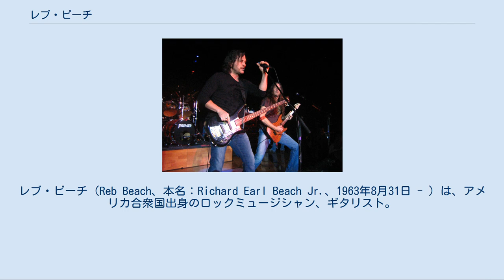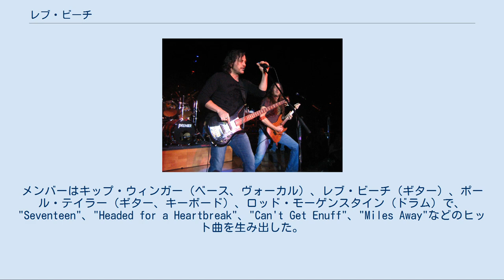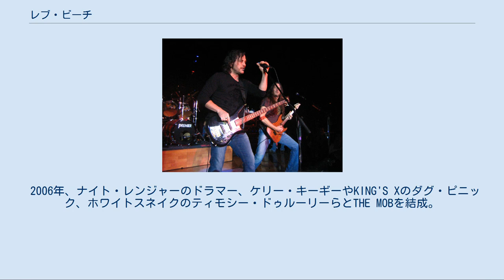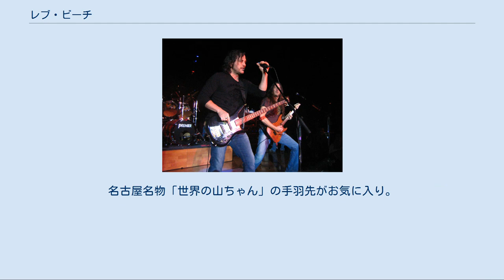レブ・ビーチ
レブ・ビーチ（Reb Beach、本名：Richard Earl Beach Jr.、1963年8月31日 - ）は、アメリカ合衆国出身のロックミュージシャン、ギタリスト。
 ハードロック・バンド「ウィンガー」のギタリストとして知られている。
そのほか「ドッケン」「アリス・クーパー」「ホワイトスネイク」「ナイト・レンジャー」など、著名なグループに参加した実績を持つ。
 エアロスミス、サミー・ヘイガー、ロニー・モントローズ、キッス、スティーリー・ダン、スティーヴ・モーズ、イーグルス、モリー・ハチェット、ジョン・サイクスなどに影響を受ける。
 バークリー音楽院に進むもなじめず、ジャズとロックが融合した音楽、フュージョンに目覚める。
自分で録音などを始めるようになり、そのうちの一つで年間ベストギタリスト・コンテストで入賞した。
そして、ニューヨークにて音楽活動を開始。
セッション・ギタリストとしてエリック・クラプトンやボブ・ディラン、ロジャー・ダルトリー、チャカ・カーン、ハワード・ジョーンズ、トゥイスティッド・シスターなどの仕事をする。
 ウィンガー時代 (右レブ) 2007年3月 その後ニューヨークでキップ・ウィンガーと出会い、ウインガーを結成。
メンバーはキップ・ウィンガー（ベース、ヴォーカル）、レブ・ビーチ（ギター）、ポール・テイラー（ギター、キーボード）、ロッド・モーゲンスタイン（ドラム）で、"Seventeen"、"Headed for a Heartbreak"、"Can't Get Enuff"、"Miles Away"などのヒット曲を生み出した。
 ウィンガーは3rdアルバム『PULL』を発表後、活動を停止。
メンバーはそれぞれソロ活動へと移っていった。
レブもピッツバーグに戻り、The Reb Beach Projectを始動。
 その後、アリス・クーパーのツアーに3年間ギタリストとして参加した後、ジョージ・リンチが脱退したドッケンに加入。
アルバム『ERASE THE SLATE』を製作し、ツアーにも参加。
しかしレブはその後ドッケンから脱退してソロ活動に戻り、ソロアルバム『MASQUARADE』を発表する。
 2002年にウィンガーが再結成される。
しかし、この再結成は小規模なもので、アメリカやヨーロッパでのツアーのみとなった。
 同年の夏、レブが長年あこがれていたデイヴィッド・カヴァデールから声がかかり、ホワイトスネイクに加入。
ダグ・アルドリッチとともにツインギターを披露した。
 2006年、ナイト・レンジャーのドラマー、ケリー・キーギーやKING'S Xのダグ・ピニック、ホワイトスネイクのティモシー・ドゥルーリーらとTHE MOBを結成。
同名のアルバムをキップ・ウィンガーのプロデュースでリリースした。
また、この年はホワイトスネイクで再来日すると同時にウィンガーも再始動した。
『PULL』以来となる4枚目のアルバムはシンプルに『IV』と名づけられ、発売された。
ウィンガーはアメリカやヨーロッパをツアーした。
 2007年、レブはジェフ・ワトソンの代打としてナイト・レンジャーに加入し来日。
短期間在籍した。
 同年、ウィンガーは『DEMO ANTHOLOGY』という3枚目までの作品のデモ・バージョンを収録した2枚組のアルバムを発売。
同11月、ラットのオープニング・アクトとしてウィンガーは14年ぶりに来日。
大阪、名古屋、東京、横浜での公演を行った。
 以降は「ウィンガー」「ホワイトスネイク」を並行して活動している。
 ウィンガー参加以前はESPを使用。
ウィンガー初期はKramer,その後Ibanezからシグネイチャーモデルが販売されていた。
現在主に使っているギターはSUHRのレブ・ビーチモデル。
アンプはカスタムオーディオエレクトロニクスをジョン・サーが修正したものを使っている。
好きなビールはStella Artois。
名古屋名物「世界の山ちゃん」の手羽先がお気に入り。